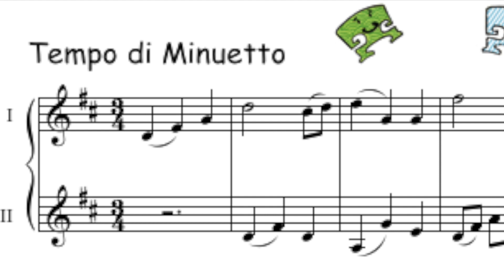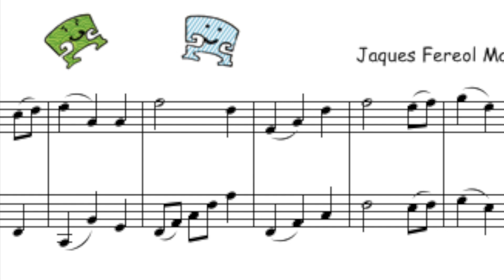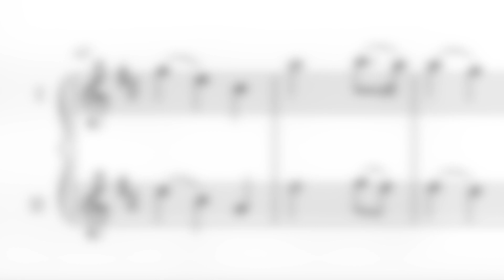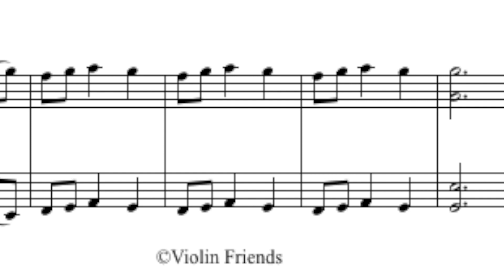58. Duetto by Mazas